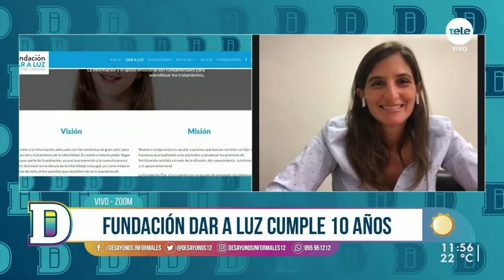La Fundación Dar a Luz cumple 10 años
En el décimo aniversario de esta organización, conocemos su trabajo y los avances que han logrado en este tiempo en materia de apoyo y acompañamiento emocional a parejas o personas que buscan iniciar un camino en la reproducción asistida. La doctora Lucía Abulafia, especialista en este tema, comentó los requerimientos que se necesitan para solicitar este proceso.